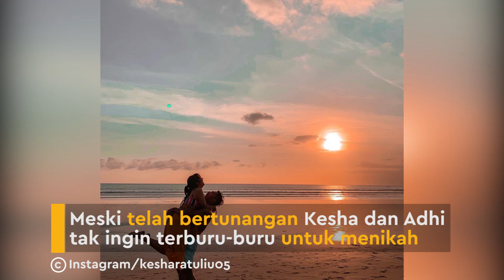Gunakan Hijab, Kesha Ratuliu Jalanin Proses Lamaran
KAPANLAGI.COM - KLovers, Kesha Ratuliu akhirnya membawa kabar bahagia, pada Sabtu 9 November Kesha dilamar sang kekasih Adhi Permana. Simak terus video terupdate dari dunia artis, selebritis dan entertainment hanya di KapanLagi!